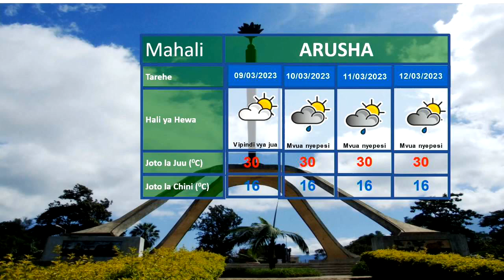UTABIRI WA HALI YA HEWA 07.03.2023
Mchambuzi wa hali ya hewa Mohamed Hamis.